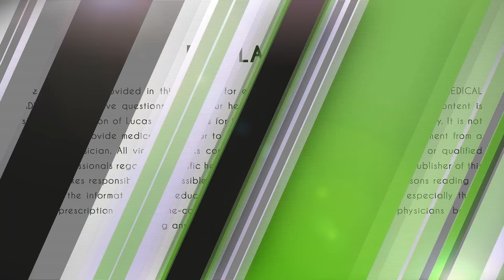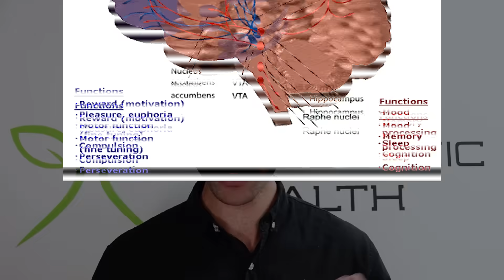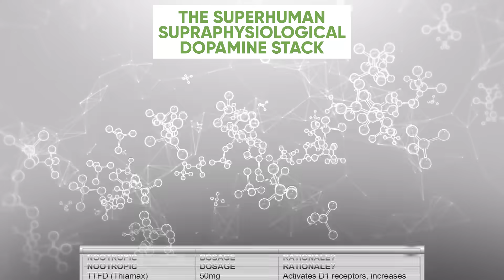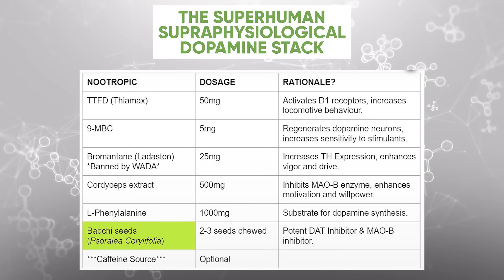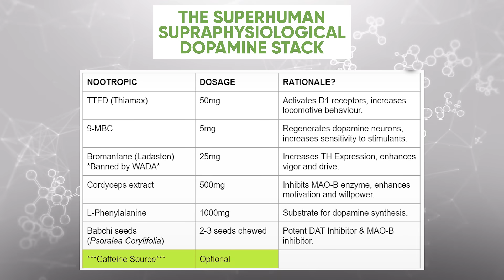Highest Dopamine Ever? The Supraphysiological Dopamine Stack (Nootropics)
SUPRAPHYSIOLOGICAL DOPAMINE STACK Timestamp :

00:00 - Intro
00:56 - What is Dopamine?
02:10 - The Superhuman Supraphysiological Dopamine Stack
08:28 - Want More Crazy Stacks?